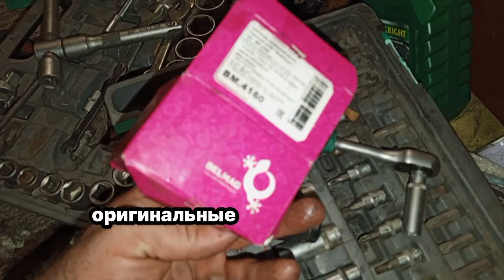Влетел на всей скорости в столб⛔🫣Говорили мне, а я не послушал